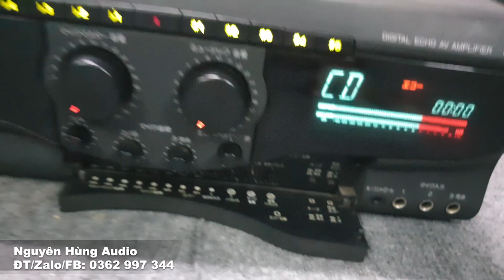bộ ampli và loa Karaoke MỸ NHẬT tuyệt vời giá 22 triệu